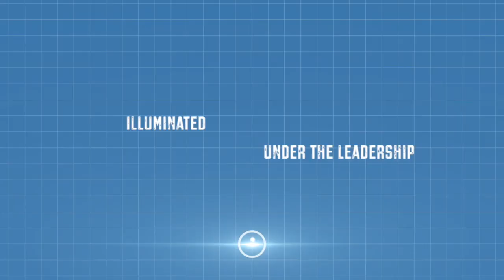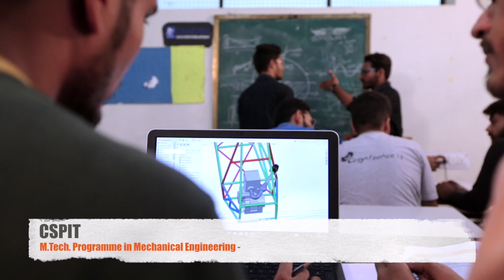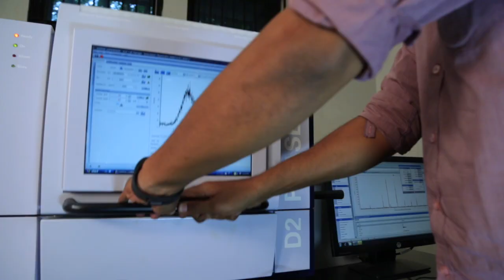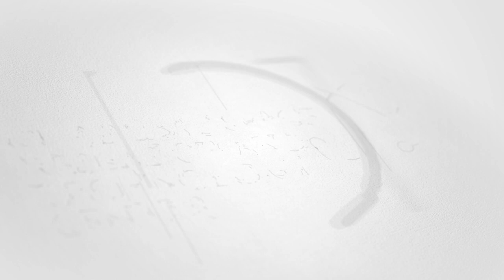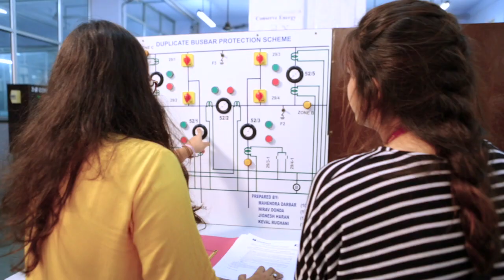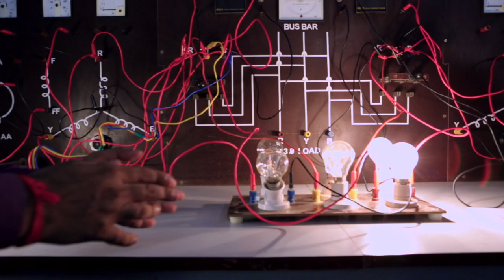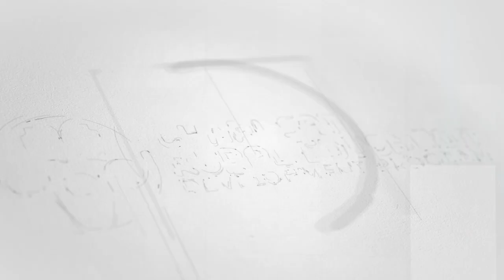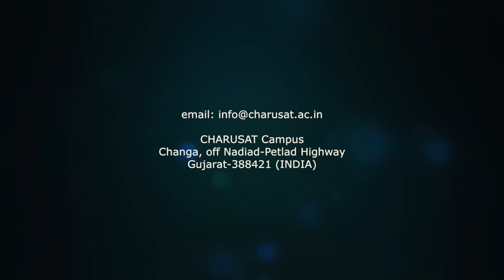CHARUSAT University Film ( Video 2018 22 MIN.)